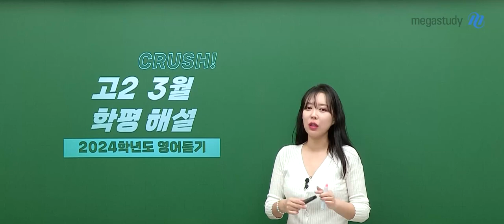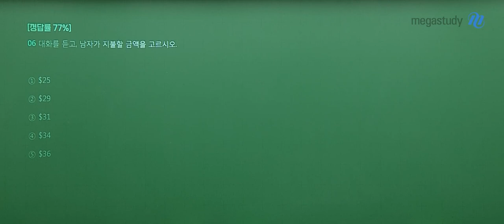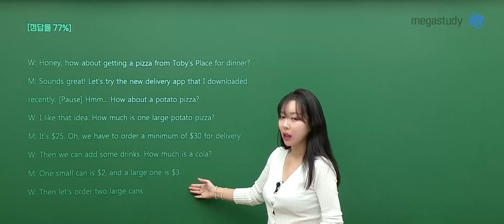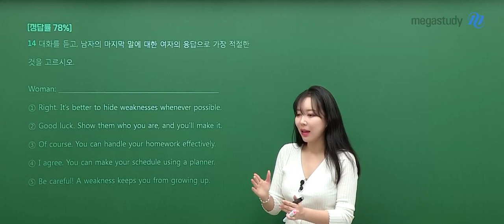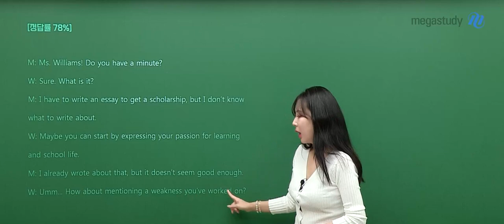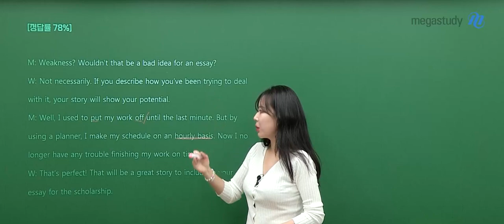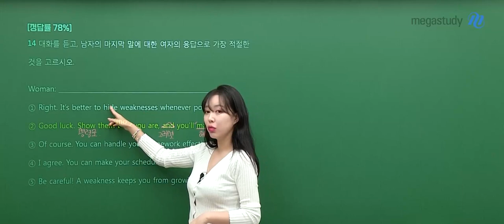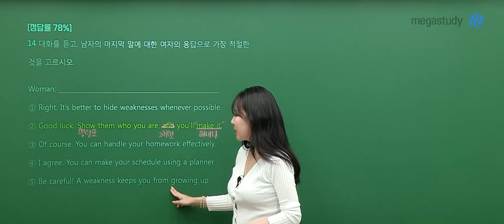[메가스터디] 영어듣기 라라쌤 - 고2 3월 학평 영어듣기 해설강의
영어듣기 라라 선생님의 고2 3월 학평 영어듣기 해설강의 영상입니다.

- 영어듣기 라라 선생님을 더 알고 싶다면?